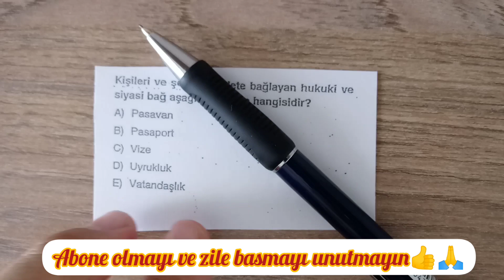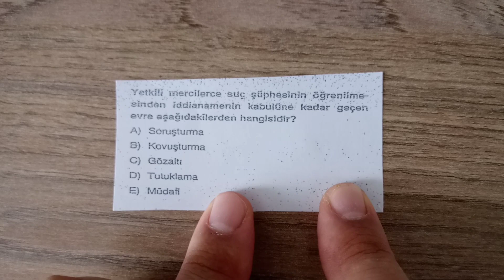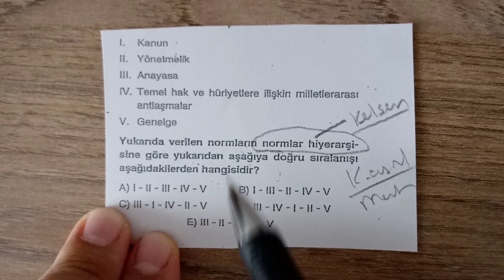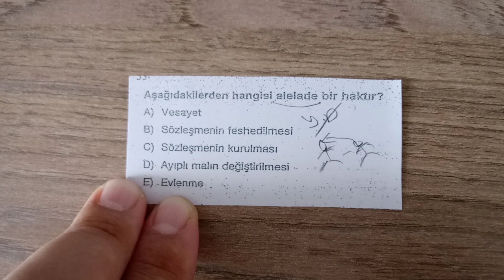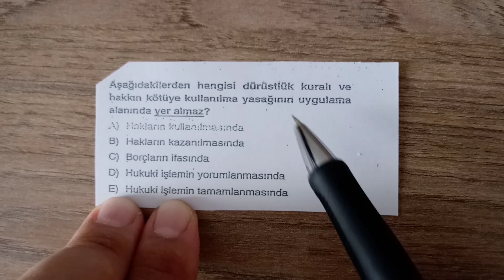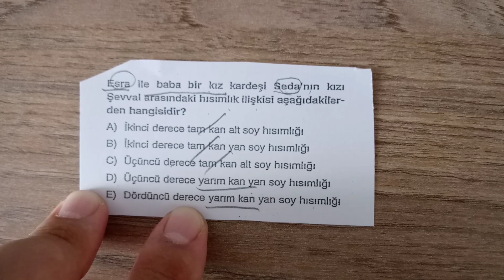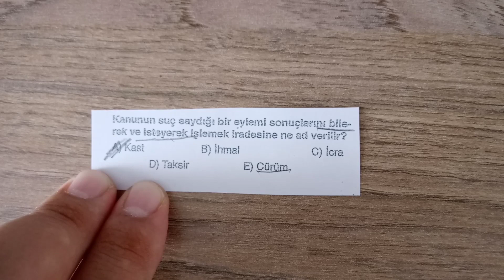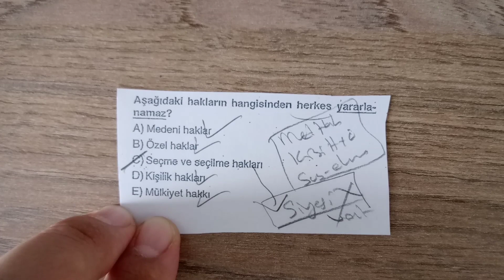ANAYASA SORU ÇÖZÜMÜ 2020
KPSS ANAYASA SORU ÇÖZÜMÜ 2020
2020 KPSS ANAYASA VİDEOLARI
ÖNLİSANS KPSS ANAYASA SORULARI